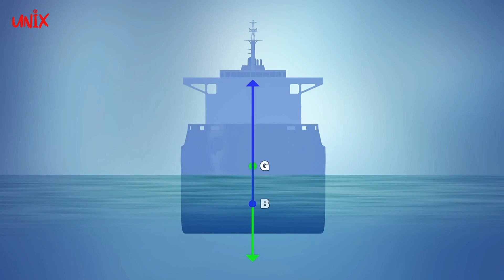Membelah Ombak Menerjang Badai: Teknologi Anti Tenggelam pada Kapal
Video ini akan menjelaskan teknologi yang membuat kapal anti tenggelam dan stabil bahkan di tengah cuaca ekstrem. Video akan menunjukkan beberapa perangkat yang digunakan untuk menjaga stabilitas kapal seperti bilge keels, anti rolling tanks, active fins stabilizers, dan anti heeling systems. Selain itu, video akan menyoroti pentingnya perhitungan titik keseimbangan pada kapal untuk menjaga stabilitas kapal.

Video ini juga akan membahas kapal penyelamat yang dirancang dengan konsep self righting boat yang dapat kembali ke posisi semula meskipun kapal tersebut terbalik 180°. Selain itu, video juga akan menyoroti tantangan yang dihadapi dalam operasi SAR (Search and Rescue) di tengah cuaca ekstrem dan gelombang laut yang tinggi.

Video ini akan memberikan gambaran detail tentang teknologi dan perangkat yang digunakan untuk menjaga stabilitas kapal dan akan memberikan pemahaman yang lebih baik tentang bagaimana kapal tetap aman bahkan di tengah kondisi cuaca yang ekstrem.